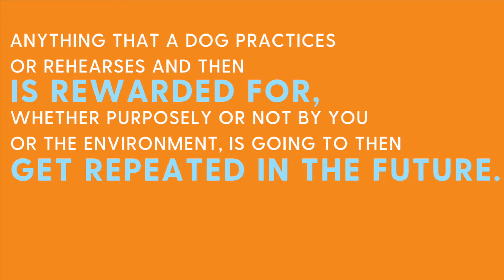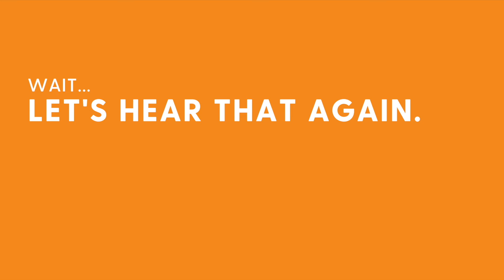Counter Surfing - Part 1: Management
Learn how Management can stop Counter Surfing in its tracks, the very first step to changing this behavior.